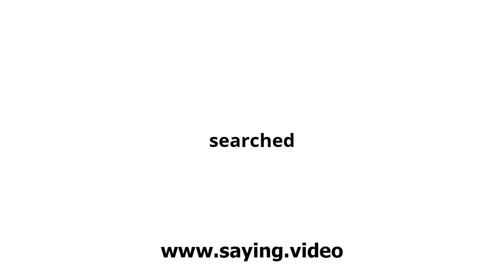How to say searched in English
A short video showing how to pronounce searched.